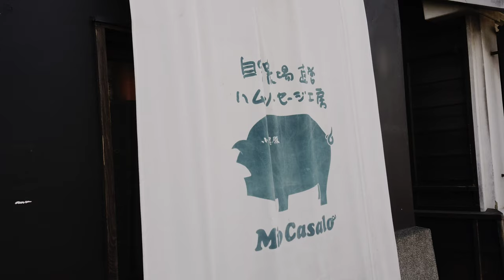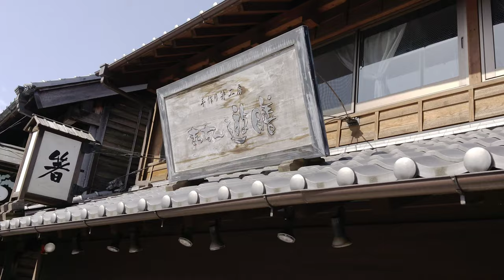1.5倍速でどうぞ！池袋から33分！4K 快晴☀️ 川越 蔵造りの町並み 日曜日朝9時 地上2.5Mからの眺め！KAWAGOE KURA street ground 2.5M Sunday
4K 川越 蔵造りの町並み 日曜日朝9時 自撮り棒で 地上2.5Mからの眺め！KAWAGOE KURA street ground 2.5M Sunday 9:00a.m.
2021

Visite touristique